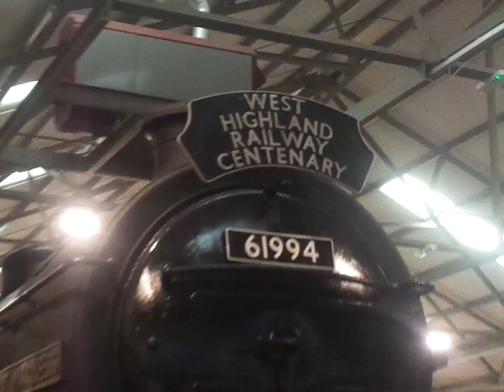MUSEUM OF SCOTTISH RAILWAYS: The LNER Class K4 2-6-0 No.61994 'The Great Marquess'. (In View Scene)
The London and North Eastern Railway (LNER) Gresley Class K4 2-6-0 (Mogul) No.61994 [3442] 'The Great Marquess' was Static Displayed at the MUSEUM OF SCOTTISH RAILWAYS and next to it by The Bo’ness and Kinneil Railway at the Bo’ness, Scotland.

By then, The London and North Eastern Railway (LNER) Gresley Class K4 2-6-0s (Mogul) is a Steam Locomotives, was introduced in 1937 was Designed by “Sir Herbert Nigel Gresley, CBE” (Born: June 19th 1876 - Died: April 5th 1941), they were Total Six of them are Built in 1937 to 1939 here at Darlington Works, so for his working onto The Passenger Trains by Fort William and Mallaig in the West Highland Line over 41 Miles, 28 Chains (66.5 km), then was travelling in One Hour and 22 Minutes.
The K4s quickly endeared themselves to the Scottish Crews and, apart from some heavily loaded Summer Trains, eliminated uneconomic Double-Heading over the West Highland. However, as with all Gresley 2-6-0s it could be a rough ride at speed, and a Locomotive Designed to climb was not suited to the flat straight stretches of the Line into Glasgow Queen Street Railway Station, or the 8.5 Miles stretch alongside Loch Eil. Ride induced vibration was a problem on these stretches, and the middle big-end bearing would require regular nut tightening, with the middle connecting rod dropping off on one occasion: this resulted in increased maintenance inspections.
In 1945, Gresley’s successor “Edward Thompson” (Born: June 25th 1881 - Died: July 15th 1954) was Rebuilt his No.3445 ‘MacCailin Mor’ into the First LNER Thompson Class K1/1 as Prototype at Darlington Works as a Two-Cylinder. Thompson entrusted the Rebuilding of No.3445 as a Two-Cylinder Mogul to his Principal assistant “Arthur Henry Peppercorn” (Born: January 29th 1889 - Died: March 3rd 1951) onto New Ex-LNER of BR Class K1 design in 1949. This Locomotive became British Railways No.61997, and was Withdrawn from Service in 1962.
Then in LNER Numbers are 3441–4/6, in LNER 1946 Numbers are 1993–6/8 and in BR Numbers are 61993–6/8.
So they we’re The End of between in 1961, was the Five of them Locomotives they we’re Withdrawn for Services, as Four of them in October are Withdrawn for Scrapped. Then, as One of them in December are Withdrawn and was been Survive onto Preservation his No.61994 [3442] 'The Great Marquess' was purchased by Viscount Garnock and has Preserved an then is currently Owned by John Cameron and is based at Thornton Junction (Scotland).

© The Harry Sedgwick YouTube Channel 2022